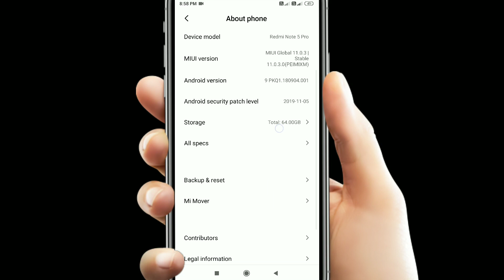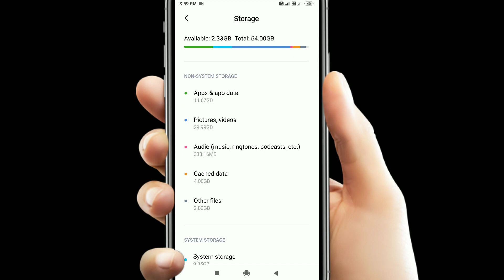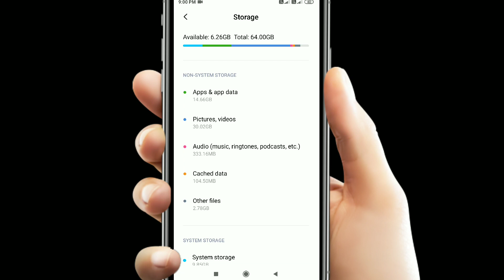Internal Memory Increase in your Mobile with Proof | Boost your phone memory with simple trick